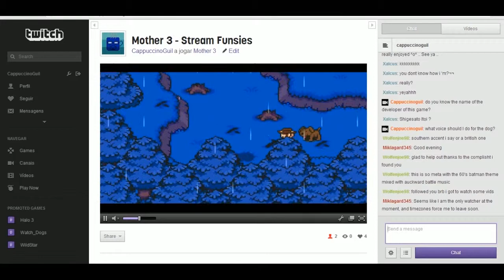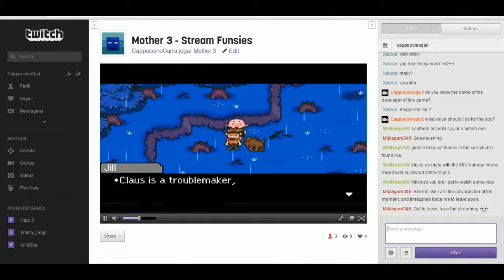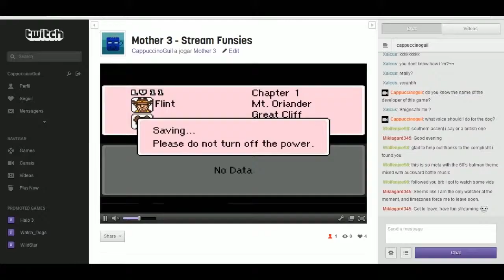Mother 3 [Part 11]: Lighter is a badass- Stream Funsies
A role-model of manliness and chest hair.

Stream funsies is exactly what it sounds like: I stream for fun. Whevenever I have a game I want to play, I just stream it for a bit and have fun with it.